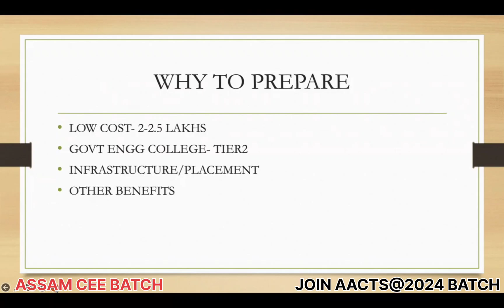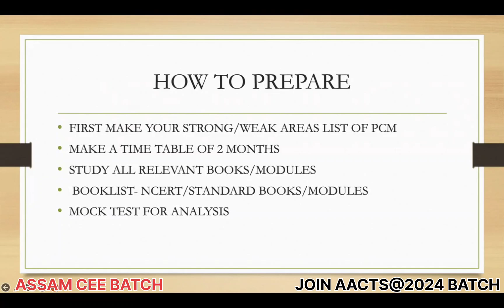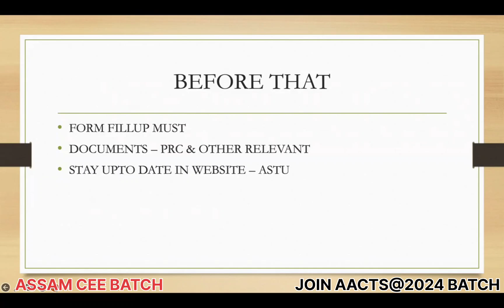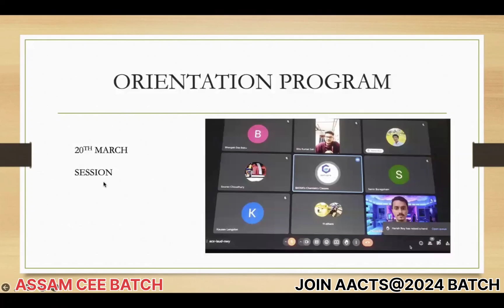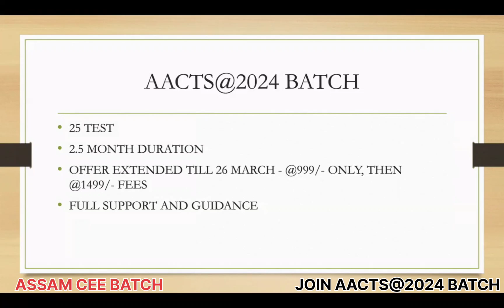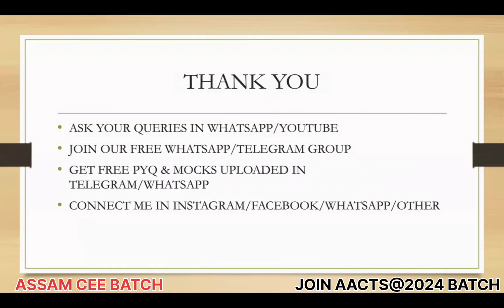ASSAM CEE 2024 PREPARATION STRATEGY | COMPLETE GUIDANCE | MUST WATCH VIDEO FOR ALL ASPIRANTS | AACTS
JOIN THE BIGGEST PROGRAM - ALL ASSAM CEE TEST SERIES - FILL THE GOOGLE FORM NOW 👇

DETAILS ARE AS FOLLOWS👇

📌25 TESTS
📌DURATION-2.5 MONTHS
📌FEES- 999/-
📌START DATE- 21 MARCH
📌ORIENTATION PROGRAM-20 MARCH
📌LAUNCHED - 5TH MARCH

HOW TO ENROL👇

📌OUR COUNSELLOR WILL CONTACT YOU OVER WHATSAPP/CALL
📌PAYMENT MODE ONLINE AT GPAY/PHONEPE/PAYTM/OTHER
📌 SCARE THE SCREENSHOT OF PAYMENT TO OUR COUNSELLOR OVER WHATSAPP/CALL
📌JOIN THE PAID WHATSAPP GROUP OF OUR PROGRAM
📌JOIN THE ORIENTATION PROGRAM WHERE EVERYTHING WILL BE DISCUSSED
📌START GIVING TESTS AS INSTRUCTED

📌📌📌 PAYMENT SHOULD BE DONE ONLY AT THE NUMBER 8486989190 📌📌📌
📌📌📌STAY AWAY FROM FRAUD CALLS OUR NAMES & REACH US DIRECTLY 📌📌📌

 / partha_pratim_m.  .

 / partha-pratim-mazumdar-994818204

 / parthaedutube

1. MacBook Pro ~ For editing ( Final Cut Pro )
2. Redmi Note 8~ For shooting ( 4k quality support )
3. VN Editor ~ For Editing ( Free for use )
4. Boya M1 - Mic ( Cheat & effective in use)

1. Assam CEE complete videos (Playlist available)
2. Podcast - B Viral Show (Assamese Entrepreneurship)
3. College Reviews & Placements
4. Study Vlogs & others
5. Educational information/updates on Different exams